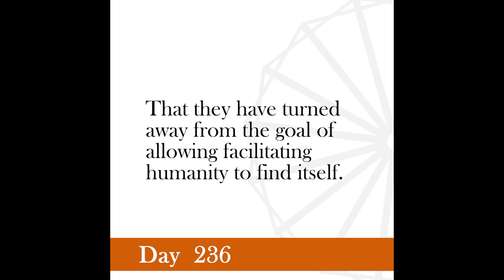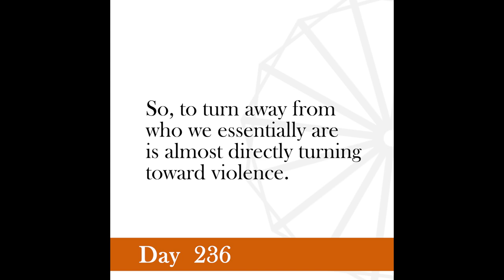Nonviolence Daily | Day 236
I am clear that whilst this machine age aims at converting men into machines, I am aiming at reinstating man turned machine to his original estate.
-Gandhi, The Collected Works of Mahatma Gandhi